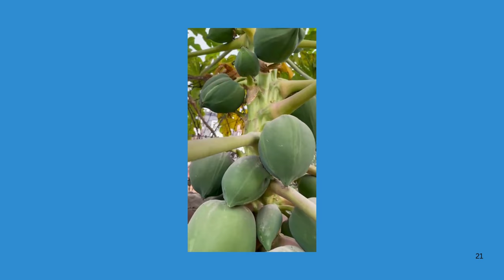"How to Grow Papaya at Home: Step-by-Step Guide for Beginners"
Learn how to grow papayas at home effortlessly with this comprehensive guide. Whether you're a beginner or an experienced gardener, this video covers everything you need to know, from planting seeds to nurturing and harvesting delicious papayas. Watch now to turn your garden into a tropical paradise!